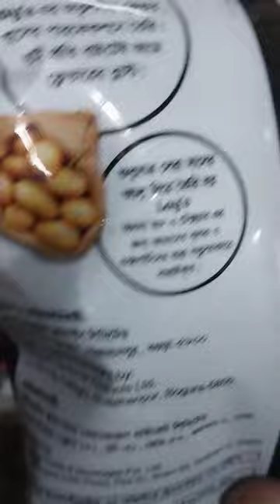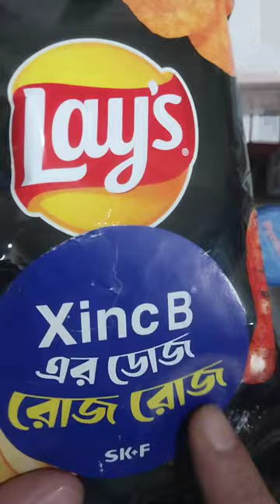বাচ্চাদের চিপস এবং জিংকের মধ্যে সম্পর্ক???